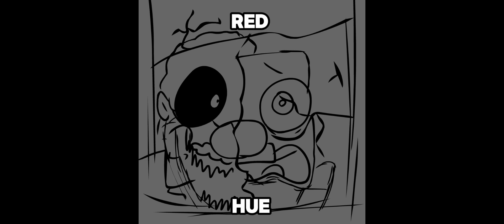(How to get 4th of Jully trolley) |TB:R| (Trollge battles:Retake) Roblox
(Wait till night time I forgot)